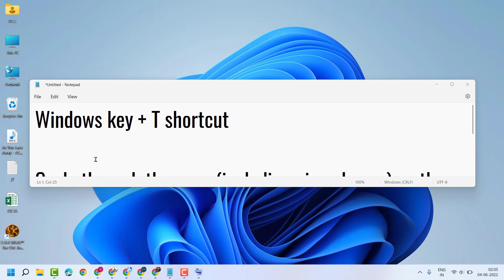Windows key + T [Shortcut]